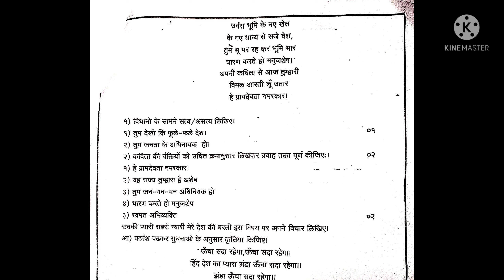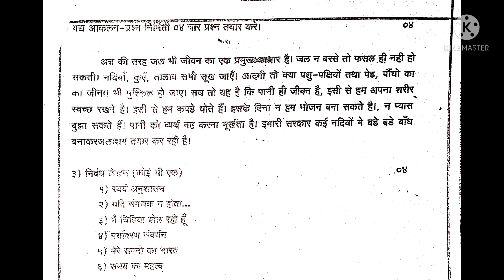CLASS 9TH HINDI LOKVANI SECOND SEMESTER EXAM PAPER - MH BOARD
CLASS 9 HINDI LOKVANI SECOND SEMESTER EXAM PAPER | HINDI LOKVANI | 9TH MAHARASHTRA BOARD | HINDI | ENGLISH MEDIUM

DOWNLOAD PAPER FROM BELOW LINK